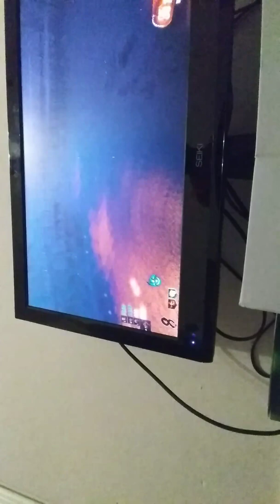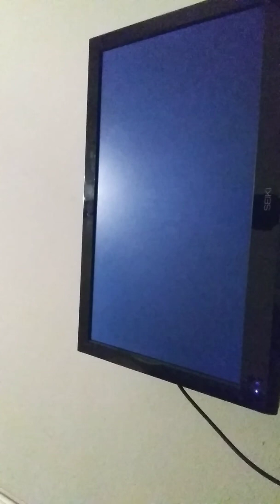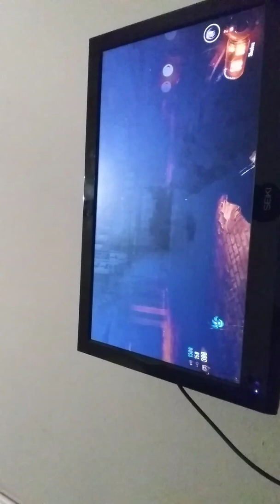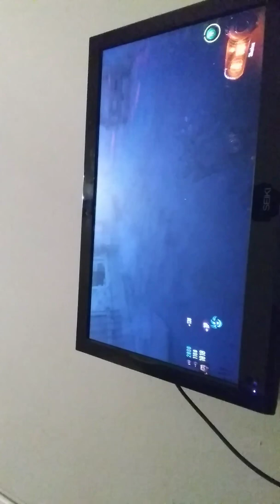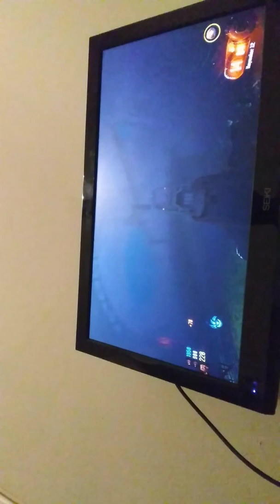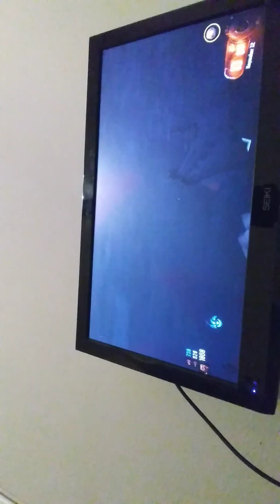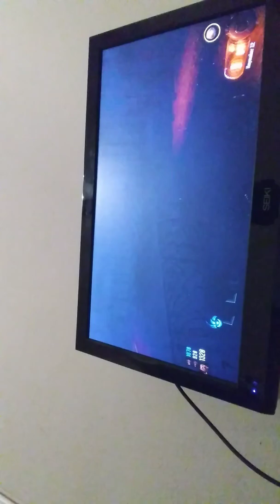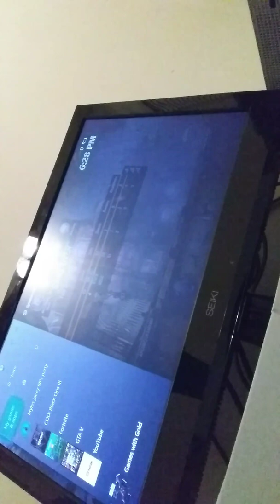Call of duty 3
Myles fun channel